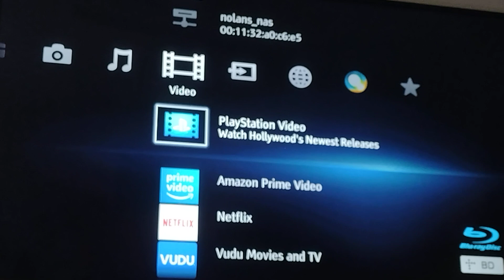Opening To Battle For Dream Island: The Dream Trip 2023 DVD